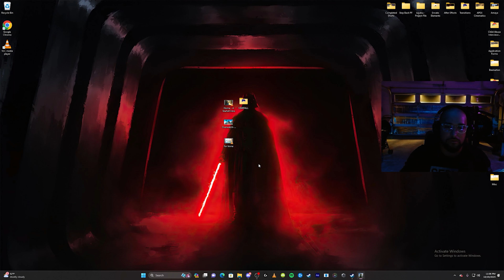Is Halo Infinite BACK in SEASON 5?! | Road to Onyx Ep. 1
We game and make community montages of your best clips!